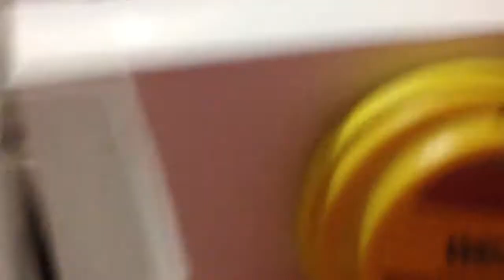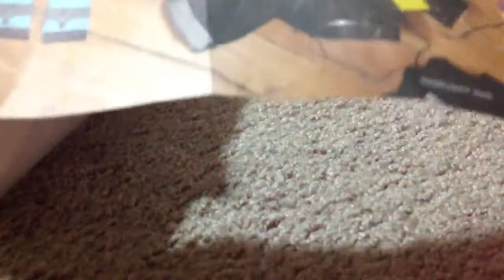WeSC Oboe-Quick Unboxing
Heres a quick unboxing of WeSC Oboe headphone in yellow.